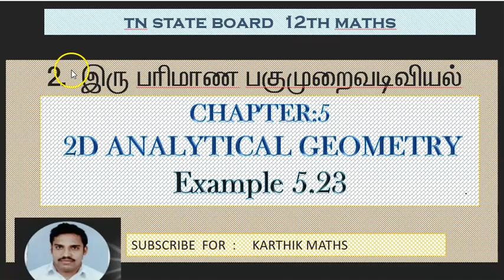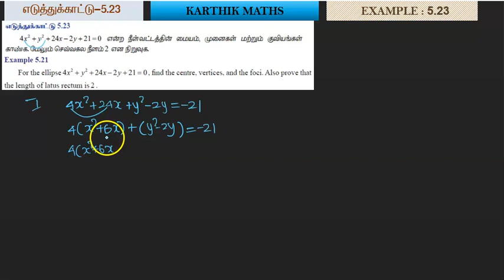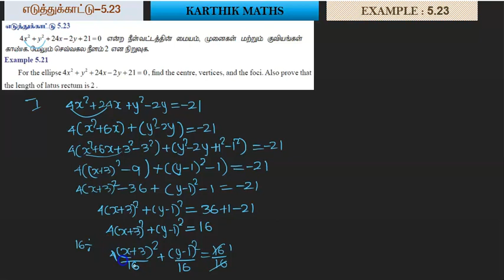EXAMPLE 5.23 | 12TH MATHS TN | CHAPTER 5 | 2D ANAL GEO -II | SOLUTION TM AND EM